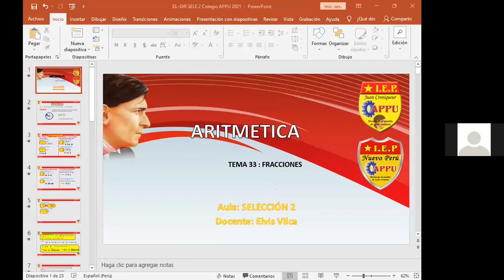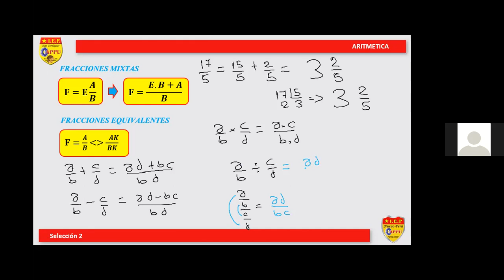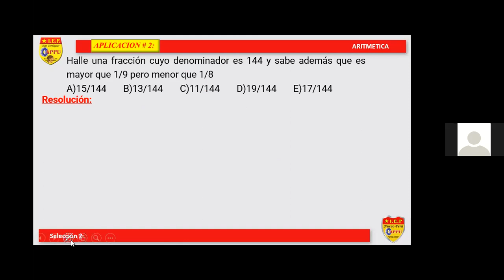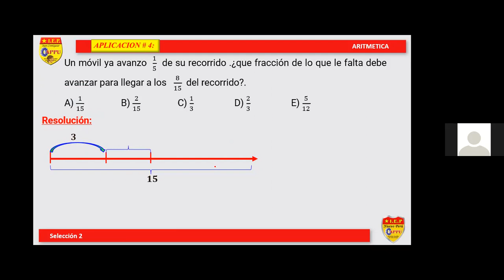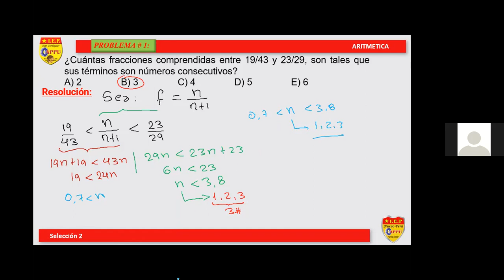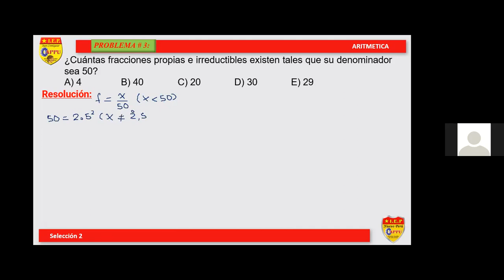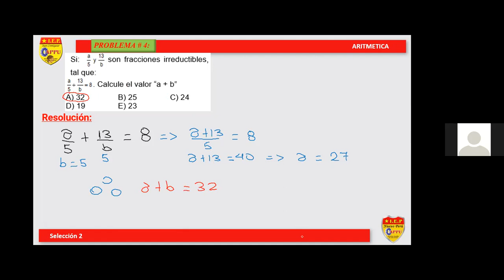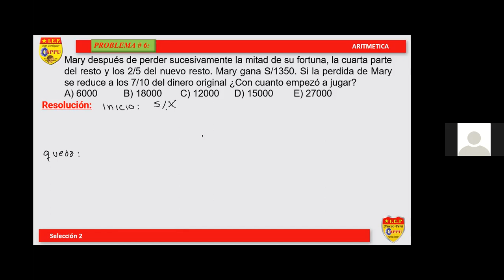SELECCIÓN: 2 - CURSO: ARITMÉTICA - TEMA: 33 - COLEGIO APPU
FRACCIONES